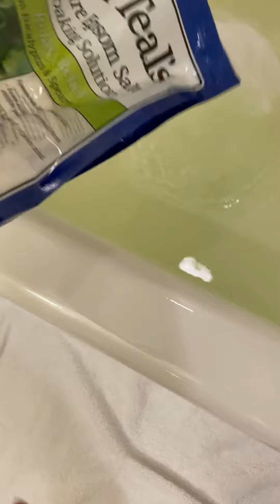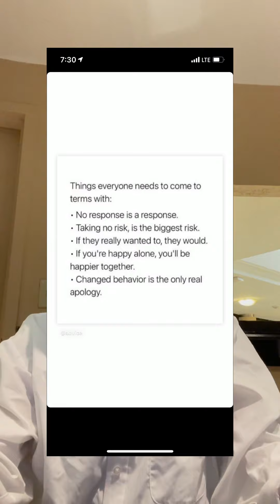Sunbathing and thought on manifesting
Hi dolls

I got better at editing and doing a layout for templates. I can show you how to do so you can save money on editing . In this video I sunbathing getting vitamin D and improving my sleep. I got massage at hand and stone and I talk about manifesting .

I want to give you a free week with BetterHelp

We'll both earn $100 when you join Chime and receive a qualifying direct deposit!